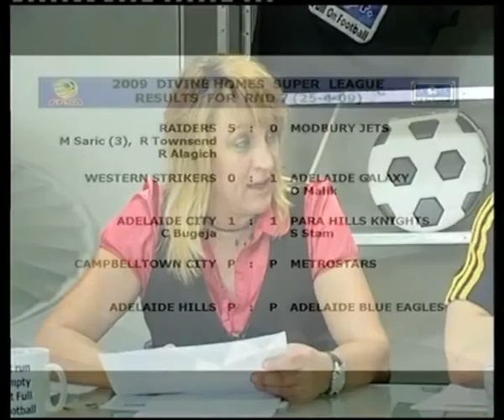Full On Football Season 4 SHOW 7 Part 2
Full On Football Season 4 SHOW 7
Special Guests: UK Import Players
Andy Thorp, Western Strikers (Trafford FC)
Neil Young, Coach/player Cumberland United
(Played over 500 Games for Bournemouth FC in UK)
Highlights of Round 7 Super League Match
Raiders v Modbury Jets  Croatian Sports Centre